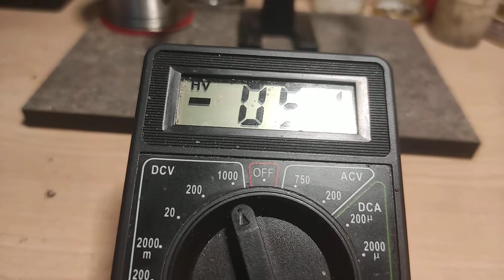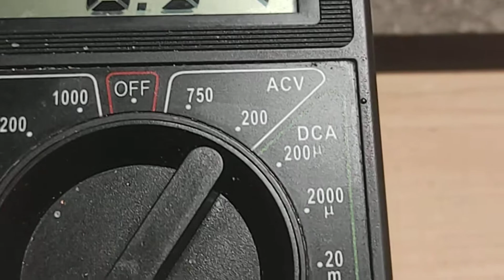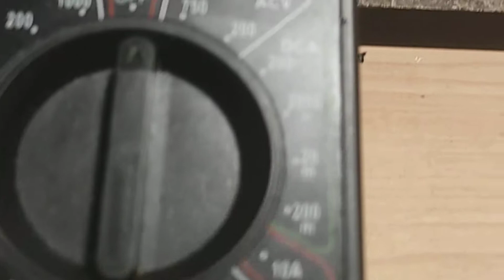using voltmeter without battery🥰